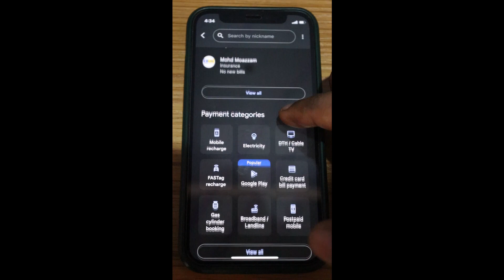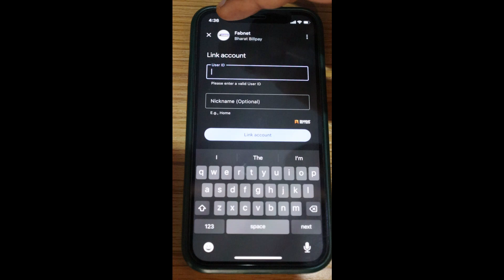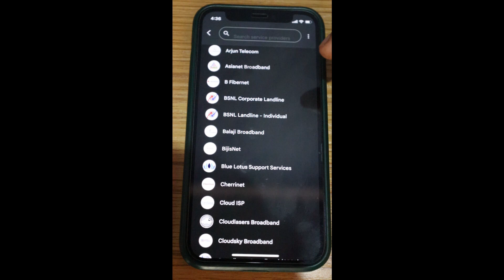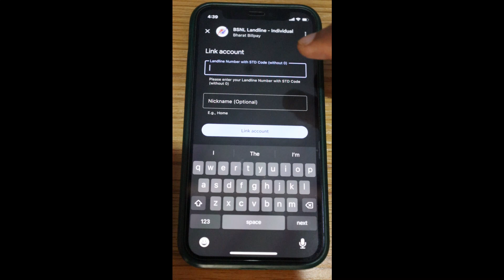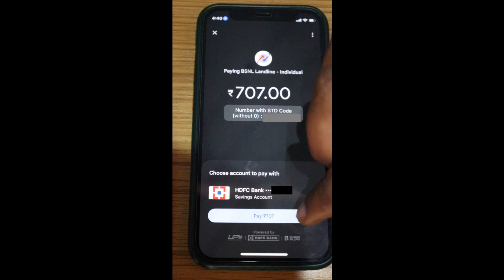How to Pay Broadband Internet Connection Bill Online | Online Broadband Internet Bill Payment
Hello Friends,
Is video mein aap logon ko jaankari di gai hai ki Broadband Internet Connection ke bill ka payment online kaise karte hain. Broadband Internet Connection ke bill ka payment online kai tarah se kiya jaa sakta hai. Jis bhi company ka aapne Broadband Internet Connection le rakha ho agar us company ka apna khud ka Bill Payment ke liye koi Online Portal ho to aise mein hum us company ke Online Bill Payment Portal ke zariye se apne Broadband Internet Connection ke bill ka payment kar sakte hain. Lekin agar hum chahein to kisi third party Online Bill Payment Portal se bhi apne Broadband Internet Connection ke bill ka payment kar sakte hain. Adhik jaankari ke liye poora video zaroor dekhein.